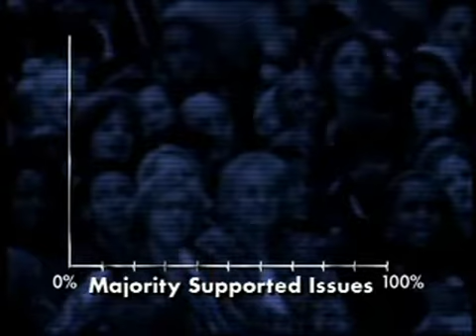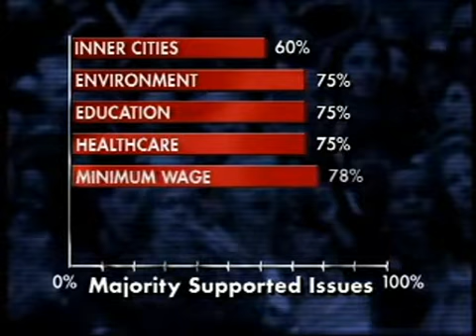Constructing Public Opinion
About the Media Video Clip